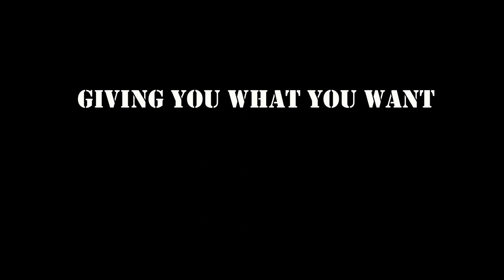A Time For Change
A Time For Change# land clearing# forestry mulcher# heavy equipment forestry equipment# forestry machinery skid steer# heavy machinery, industrial trades, general construction swamp shangrila - rural living# Jamestown Sawmill# industrial equipment, South Carolina, lowcountry, farming, farmer, farming equipment, farming machinery, agricultural equipment, agricultural machinery, yard maintenance